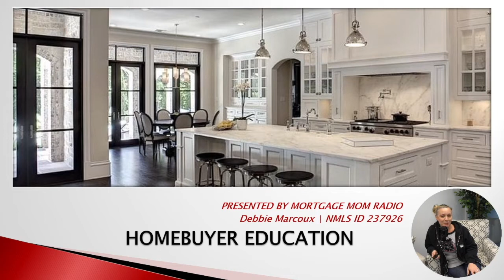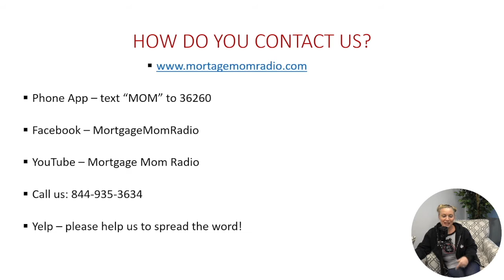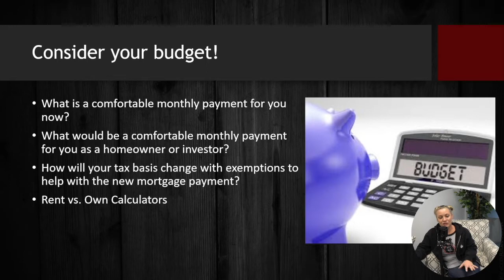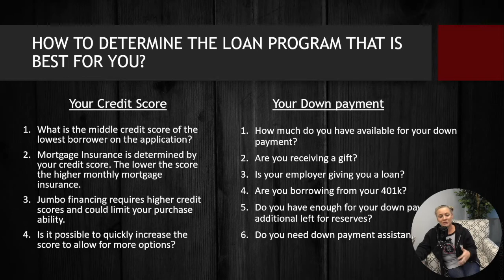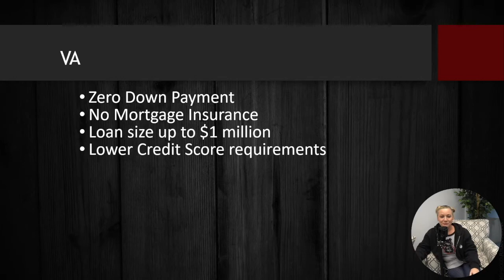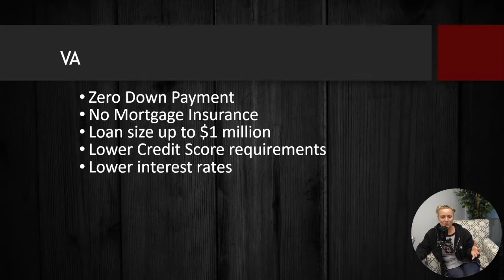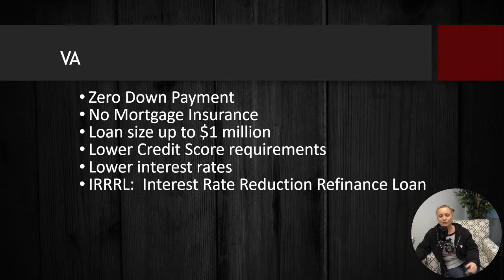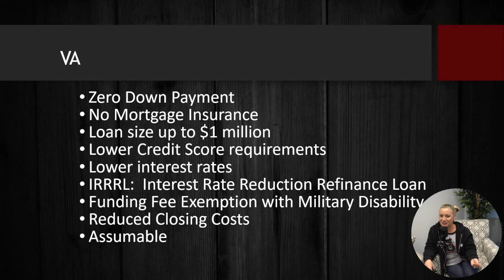2021 Homebuyer Workshop Unit 3 – VA Loan Program Information and Benefits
This Homebuyer Workshop Unit 3 focuses on the details of the VA loan program including requirements and benefits.